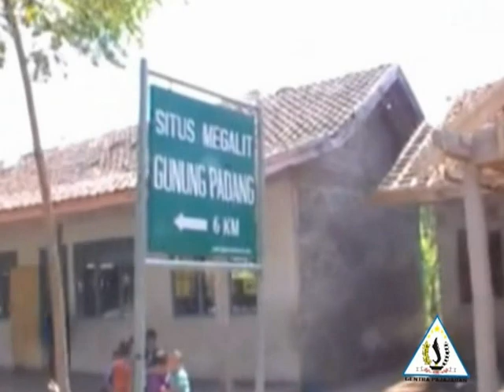Riset Mandiri Nasional Situs Gunung Padang dan Gentra Pajajaran